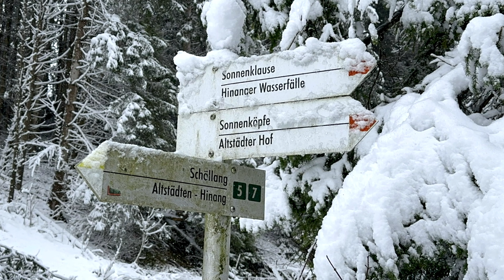Hinanger Wasserfall (nach Neuschnee) (07. Januar 2024)